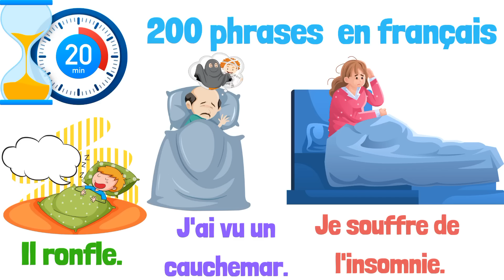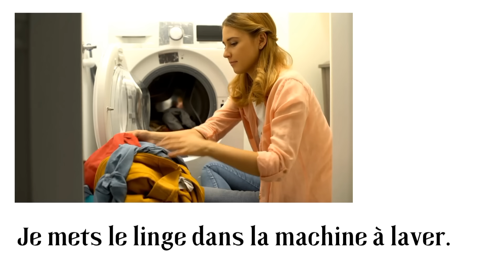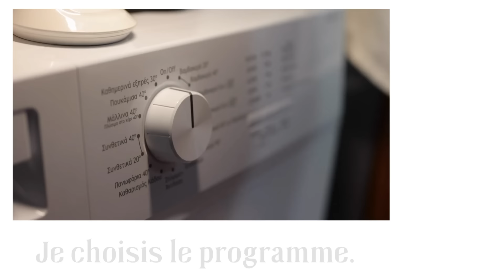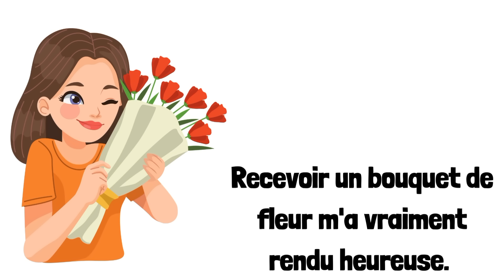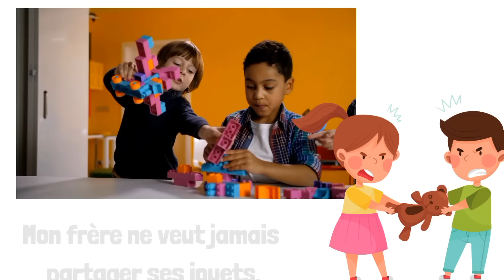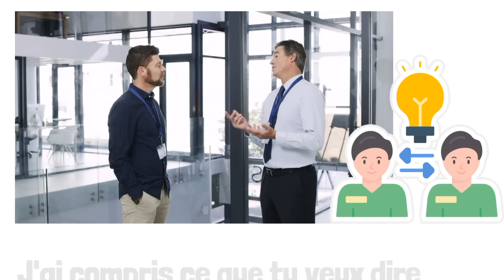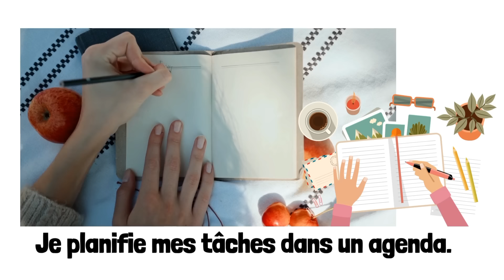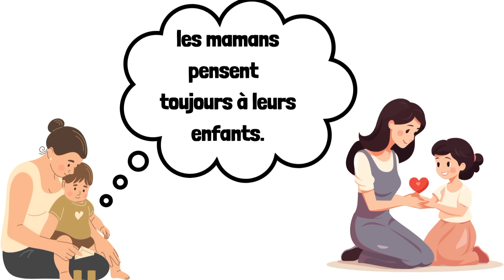Apprendre 200 phrases en phrases.